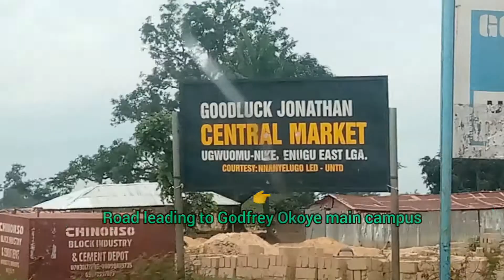TOUR TO AMORJI NIKE ENUGU IN 2022 || Caritas University || Recent Developments in Enugu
Join me and see the recent developments in Amorji Nike enugu. Amorji Nike continues to develop daily and properties in the area appreciate fast

That is why a lot of investors; foreign and local investors are investing in realestate in this area in enugu

In this area is the;
-Caritas university
-Goodluck Jonathan Int'l Market
-Godfrey Okoye University
-To mention a few

🎯 For free real estate consultation in Enugu- Call/Whatsapp (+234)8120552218

🎯Looking for the best and most amazing real estate deals that are within your budget in Enugu state? Call/Whatsapp- (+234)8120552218
Or visit our office at 2nd-floor Polystar Mall opposite All Saints Anglican church polo park Enugu

Start taking charge of your wealth creation and financial freedom